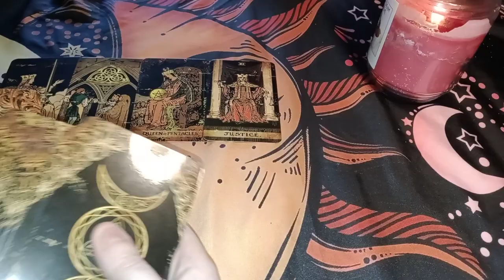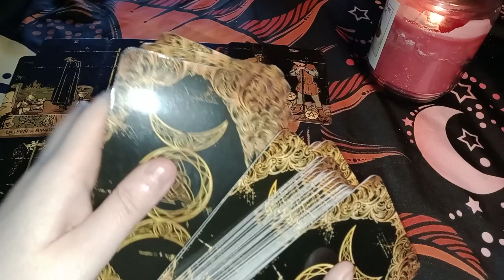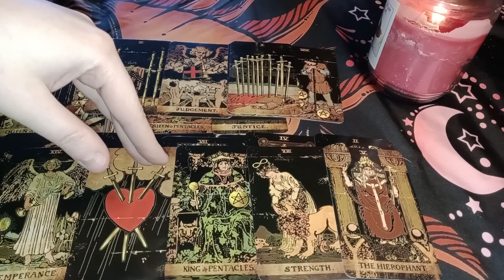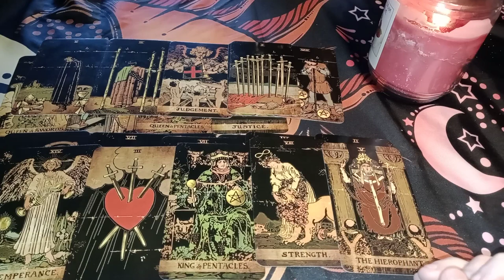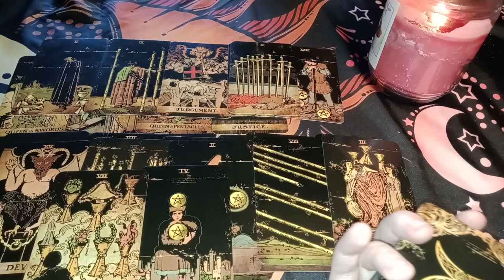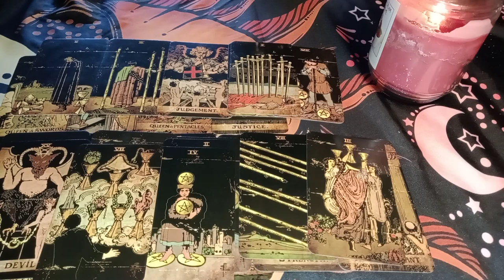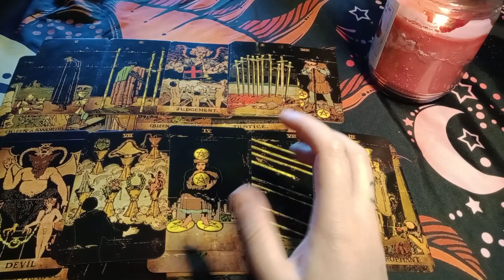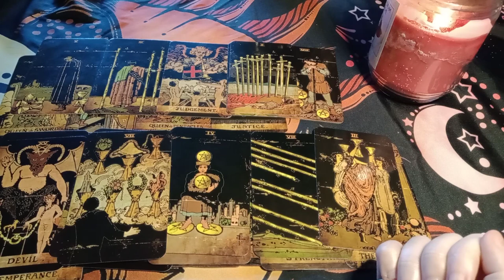TAURUS - INTIMIDATED BY YOUR FREE SPIRIT - THEY WANT TO CONTROL YOU/KEEP YOU ALL TO THEMSELVES